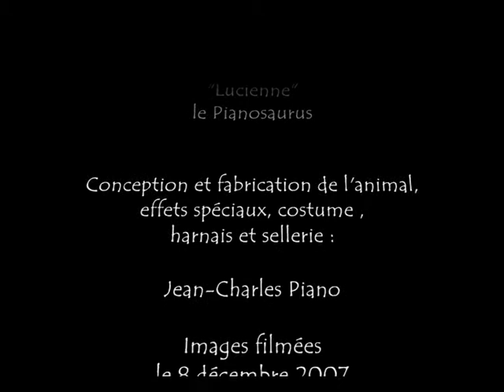Mime et marionnette à câbles, spectacle de Jean-Charles Piano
"Lucienne" le Pianosaurus... Animal fantastique, Lucienne est issue de mutation génétiques d'origine radioactives, suite à l'explosion de la centrale subatomique de Prâdinchkaïa du 22 mai 2073. Animation pour enfants crée par le mime Jean-Charles Piano.